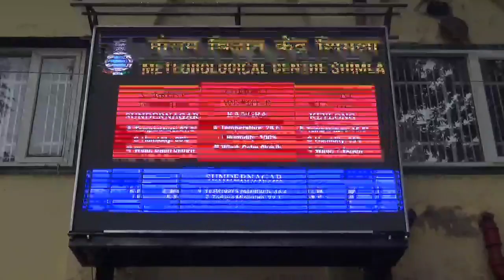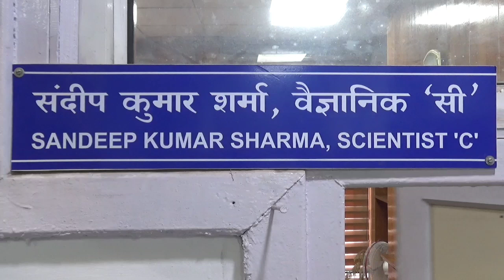Heavy Rain Expected in 6 Himachal Pradesh Districts Today and Tomorrow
Shimla, Himachal Pradesh: According to the Meteorological Center Shimla, heavy rain is expected in 6 districts of Himachal Pradesh today and tomorrow. These districts are Sirmaur, Solan, Shimla, Chamba, Kangra, and Mandi. Light to moderate rain is expected in most parts of the state till July 27.

Monsoon Rainfall Below Average

The monsoon rainfall in Himachal Pradesh has been 30% below average this July. However, there is hope for an increase in monsoon activity in the next 4 to 5 days due to the rain that has been occurring in the last two days and the possibility of more rain.